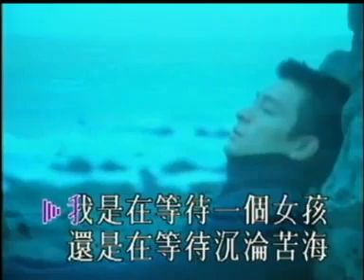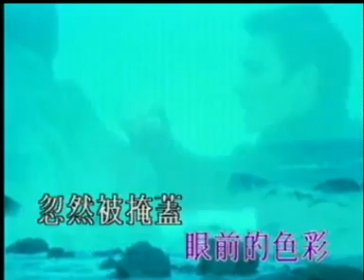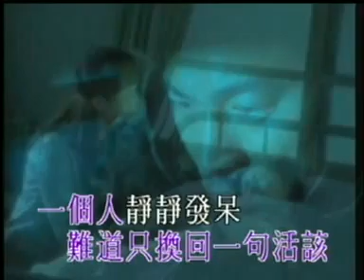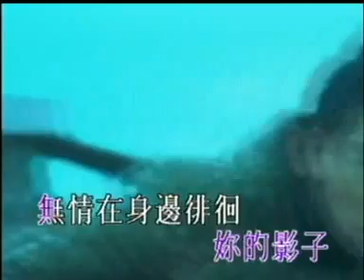Andy Lau - Bing Yu